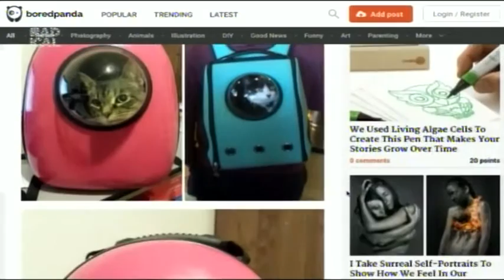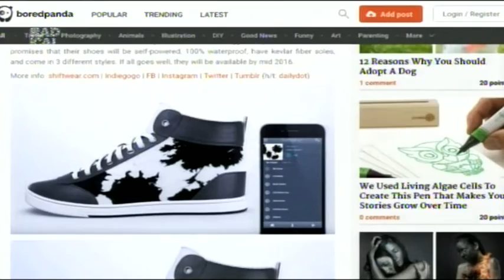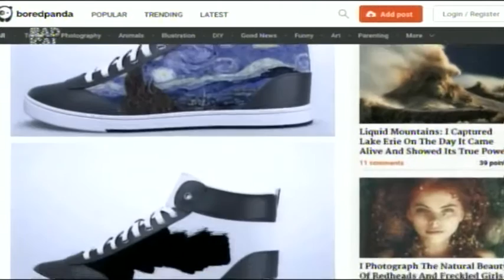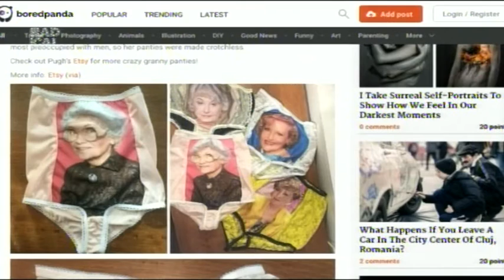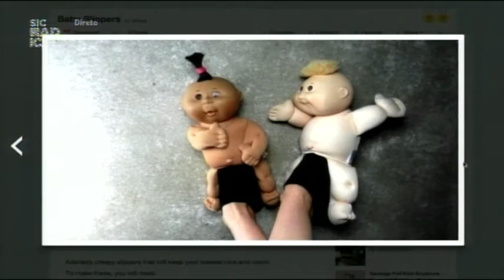15 12 07 Compras da Rita